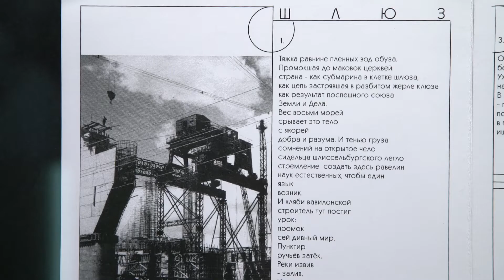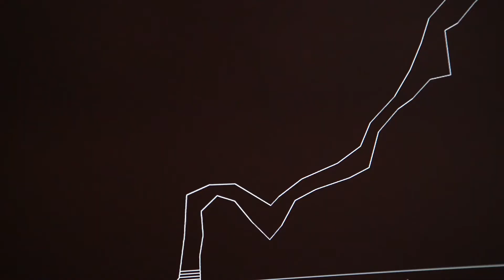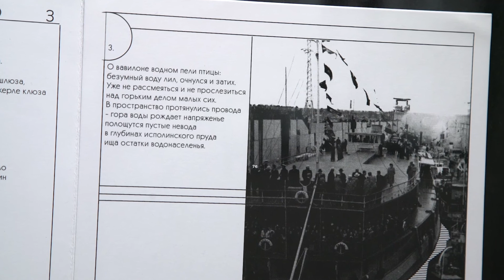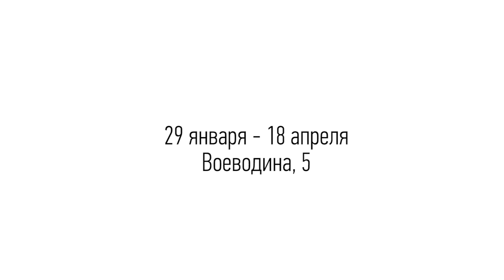Евгений Стрелков о проекте «Сирены: каскад»